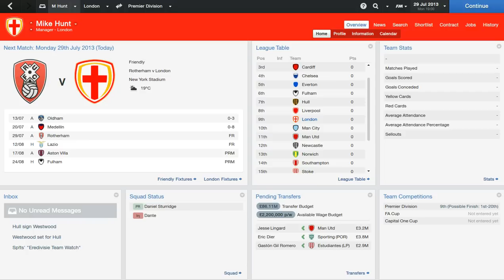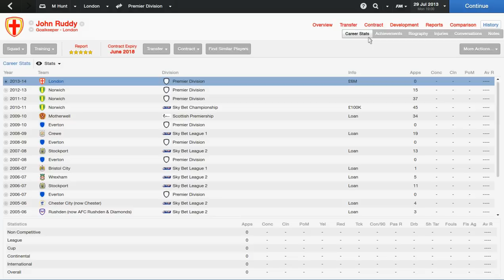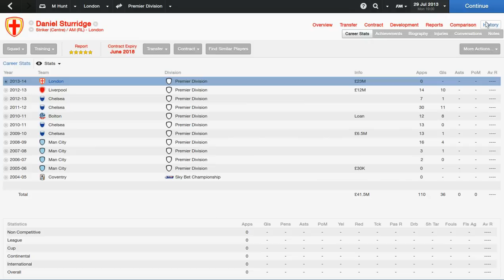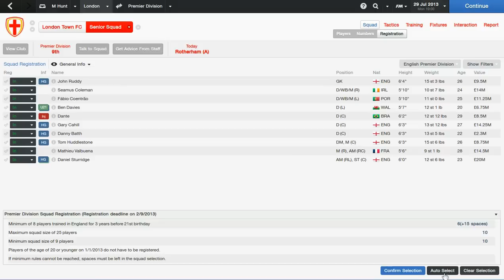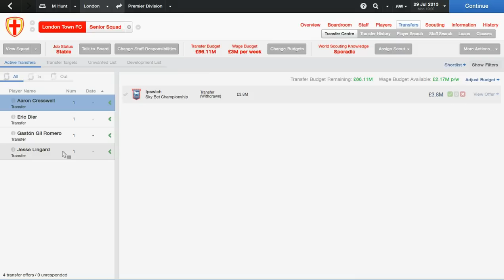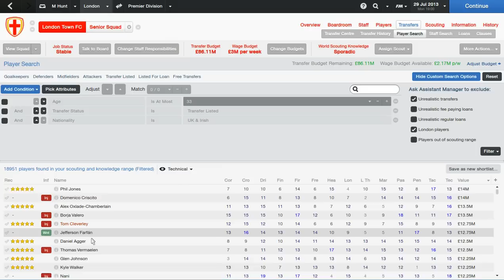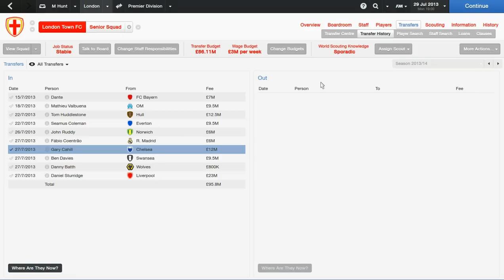FM14 | London Town | 004 | Building up a team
A New interactive series I am making, where you guys call the shots!

I need to know:

WHO TO SIGN FOR LONDON TOWN